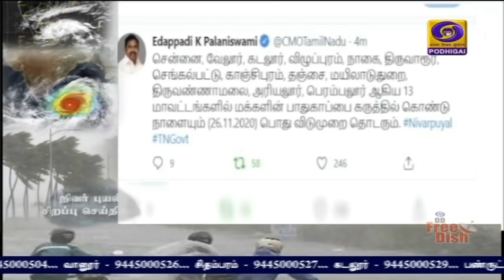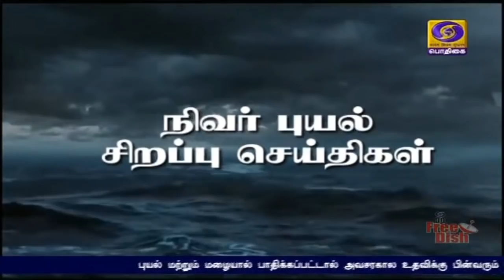பொதிகை மாலை 5.00 மணி செய்திகள் [25.11.2020]